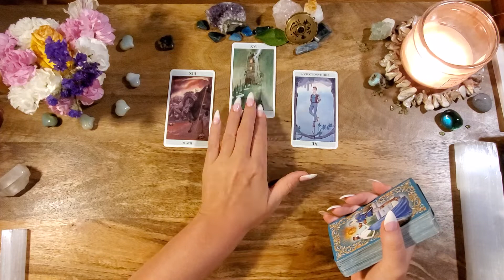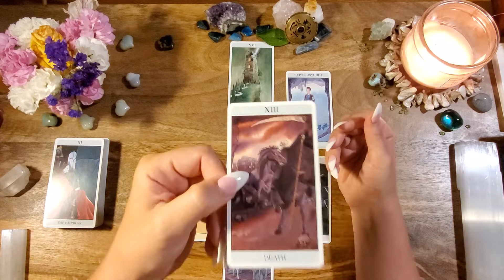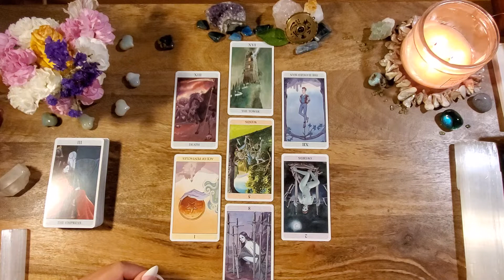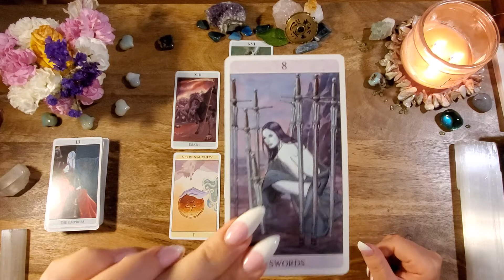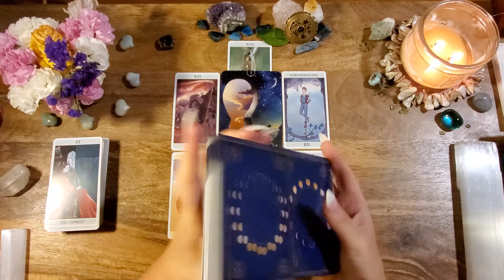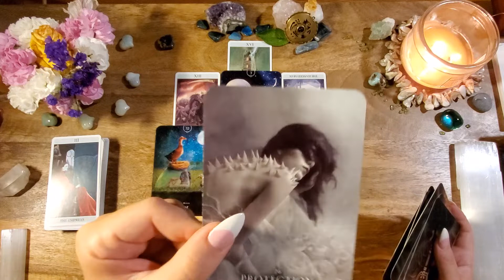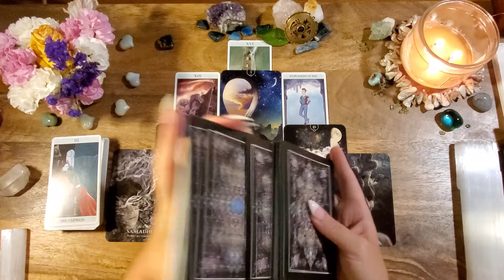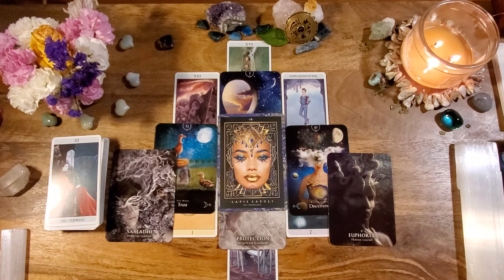Virgo**An Epic Transformation**Pisces Full Moon Tarot Reading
This is a Pisces Full Moon  tarot reading for Virgo Sun, Moon, Rising, Venus or any placement. If you are drawn to this reading, then there is a message here for you.  This reading is from September 2, 2020-the full moon in Pisces-until October 1, 2020--the Full Harvest Moon.

-or-

Secret Tarot
Queen of the Moon Oracle
Magick of You
Precious Gems Oracle